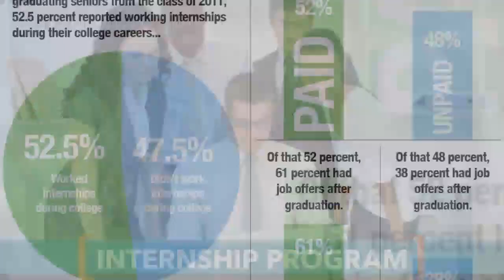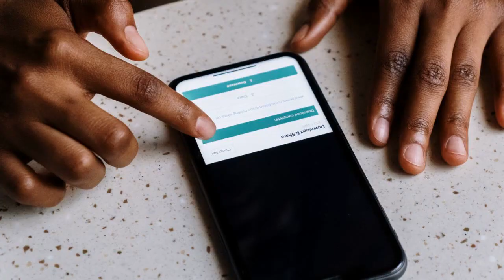How to Score a Research Internship at Max Planck Institutes for Computer Science Excellence!"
Discover the Ultimate Opportunity! Max Planck Internships in Informatics, Germany. Learn how to secure a prestigious research internship in computer science at Max Planck Institutes. Explore your future today!